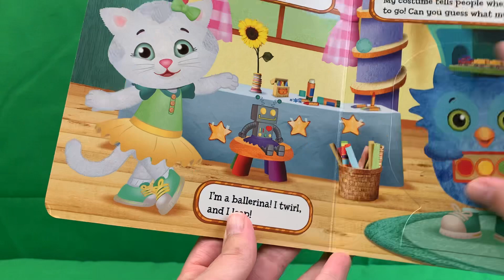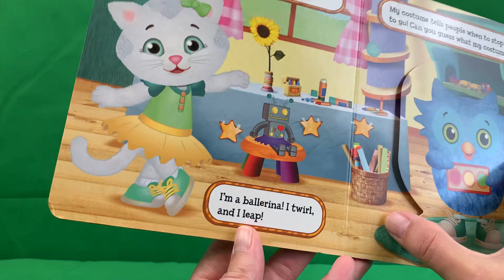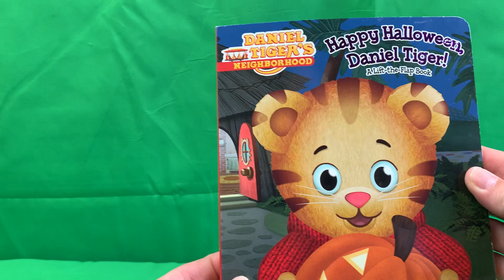Happy Halloween, Daniel Tiger - Read Aloud Halloween